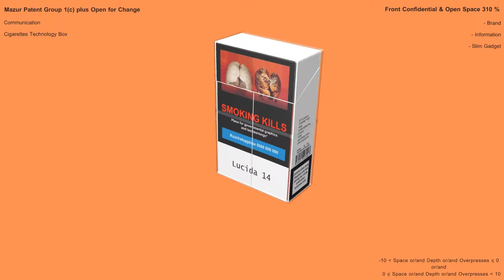Cigarette Pack Box Case Tobacco Packaging ( Type 15 of 42 )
Cigarette Pack Type: Communication Variant 1c plus Open for Change

Front Confidential & Open Space 310%. For Brand Information

The Definitive Protection Mark Logo. Total Original Brand

Brand
Information
Slim Gadget

Alternative Future Trademark Personal Gadget

New Construction Cigarette Pack
New Plain Packaging of Tobacco Products